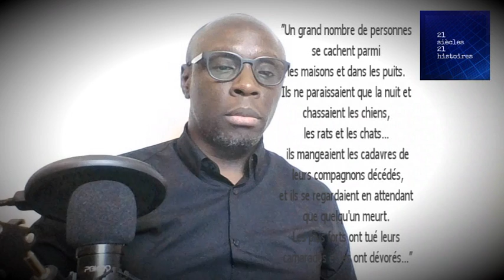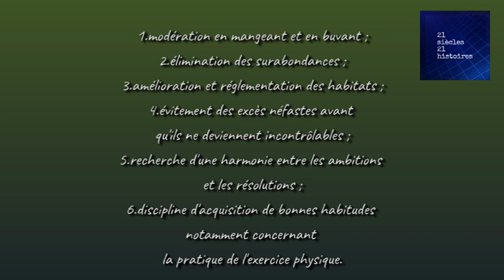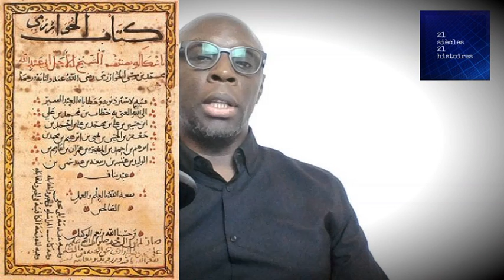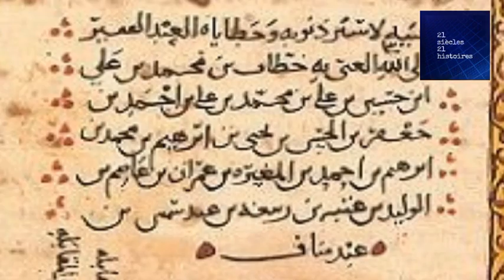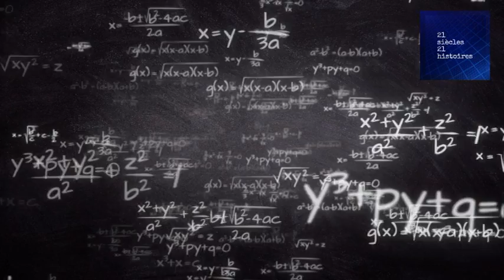9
Au moment où les hadiths du prophète Mohammad (Psl) sont assemblés, de grands savants émergent du monde islamique. Médecine, algèbre etc...leur apport est incontestable.
En Europe, pendant ce temps les vikings font régner leur loi.
Le livre numérique
Le livre en anglais

Retrouvez dans cette vidéo :

00:00. Djene-Djenno, la première cité africaine
00:27. Présentation
01:00. Djene-djenno suite
01:49. Les Idrissides fondent le Maroc
02:20. les Athabascans en Amérique
02:53. ère de la fragmentation au Tibet
03:17. Les vikings colonisent l'Europe du nord au sud
04:12. **Les hadiths du prophète Mohammad ( Psl) sont rassemblés**
04:24. Révoltes des Zanjs sur le territoire de l'actuel Iran
06:16. Infos
06:54. La science Islamique en pôle position
07:49. La médecine avance
09:16. L'astronomie ,âge d'or de la science islamique
10:30. L'algèbre par Al Khârezmi
11:52. L'abrégé du calcul par l'équation
14:09. Table indienne ou Zīj
16:23 . L'union astronautique mondiale
16:39. Remerciements et infos